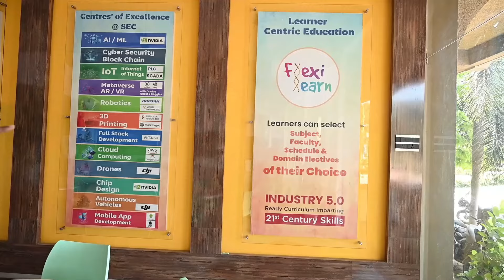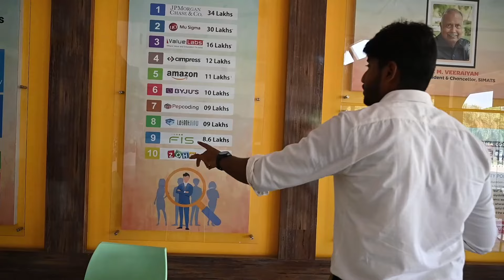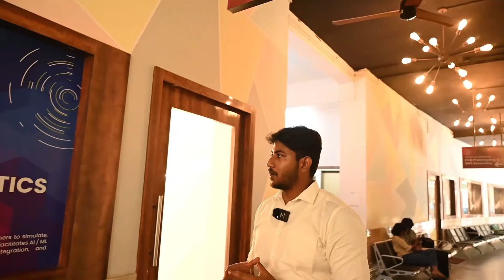Saveetha Engineering College-1216|Campus Vlog|Centres of Excellence|Top Lab Facility|Merit Seat|TNEA